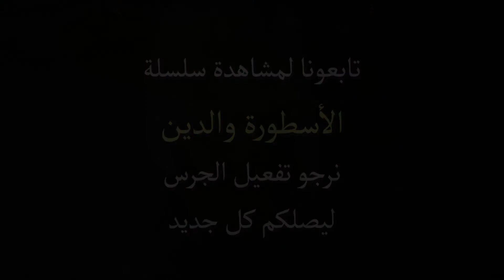قصة الخلق2.. أساطير الشمال ح15 ..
قصة الخلق2..
أساطير الشمال ح15
(ملخص كتاب الأساطير النوردية)
إعداد وتقديم: منى شحاتة..